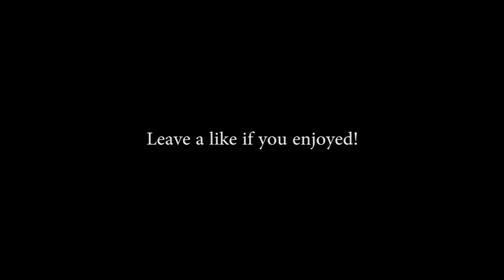Funny Blacklist Moments | Part 2 (With Match Highlights)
More Random Gameplay.

References:
1:04 - Majora's Mask Shooting Gallery Man
1:14 - VDUB™
4:26 - Pelican Fly
5:01 - Green Tambourine
6:06 - Deez Nuts